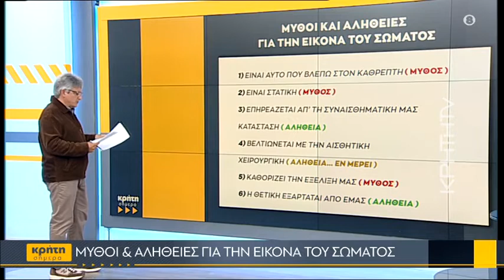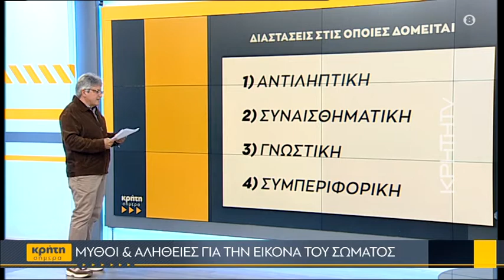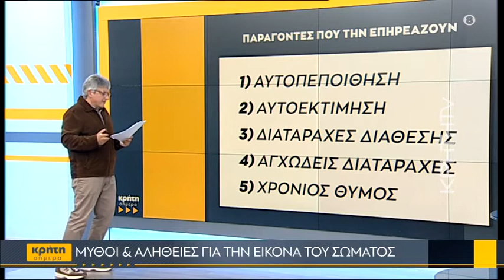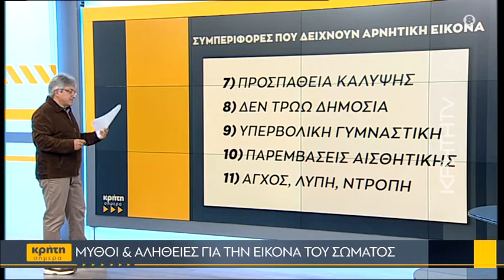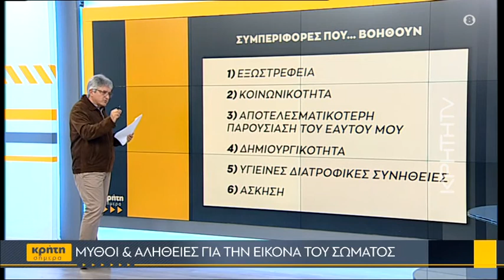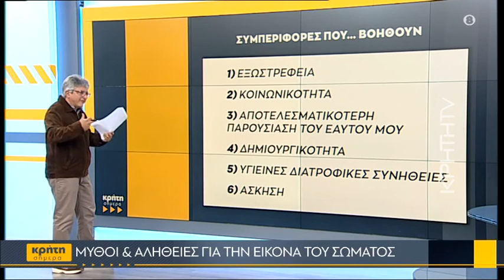Μύθοι & Αλήθειες για την εικόνα του σώματος